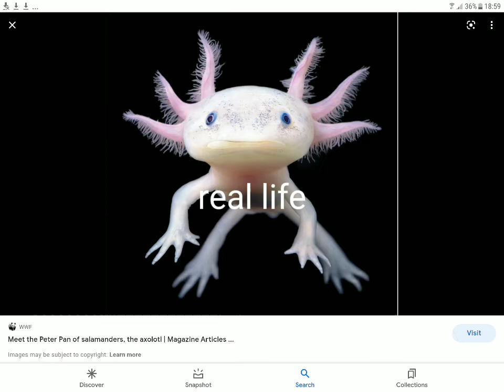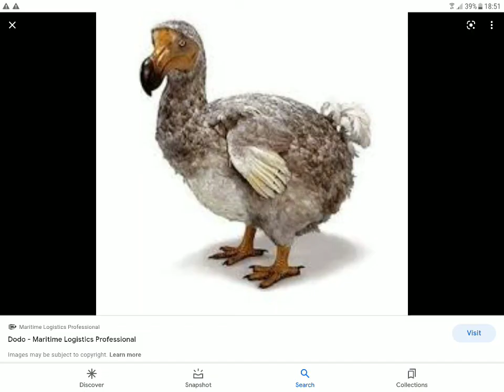adopt me vs real life